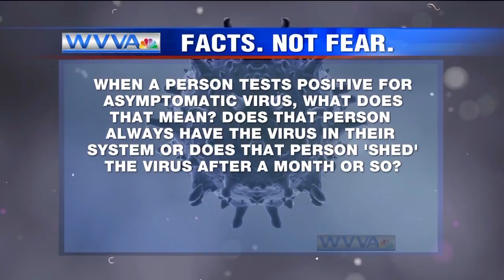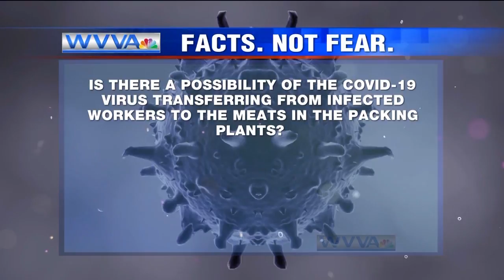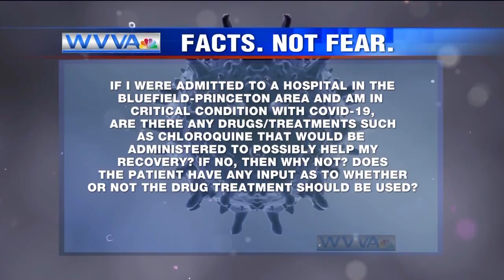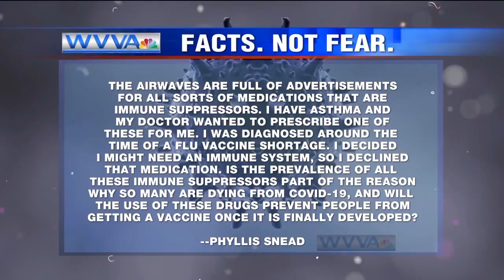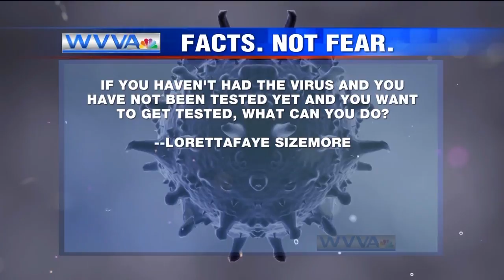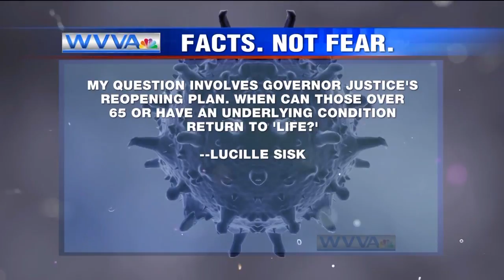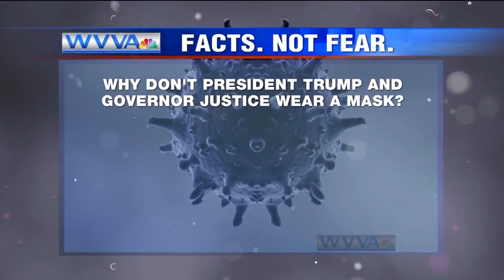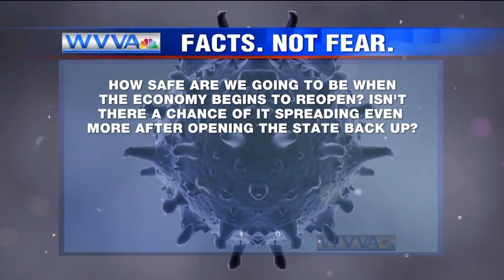Fact fear 3